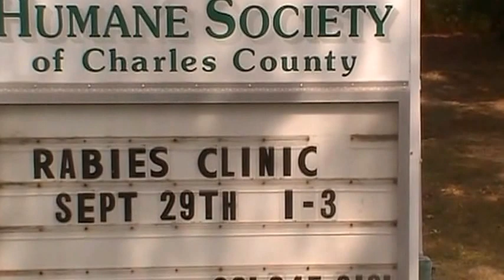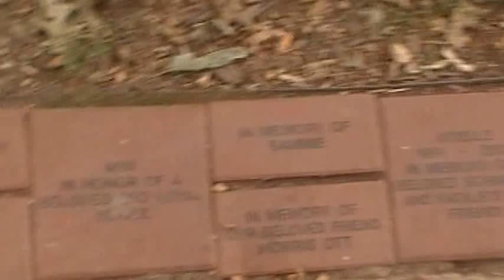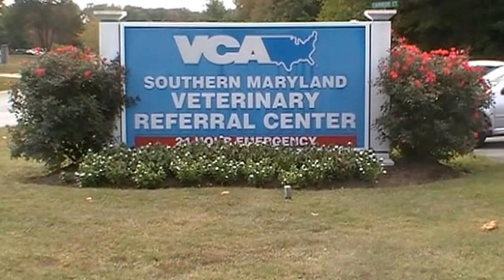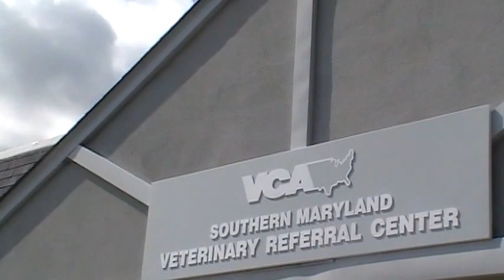Big Zeus my Huge Umbee Cichlid, research and documentation video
Scientific Name: Umbriferus cichlid
Common Name: Blue-Freckled Umbee
Habitat: Rivers in Panama and Colombia